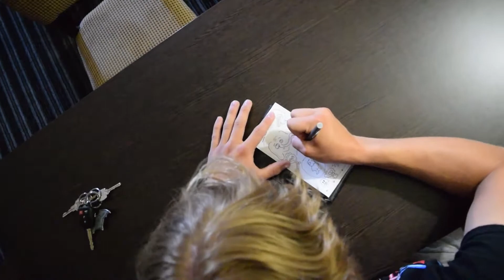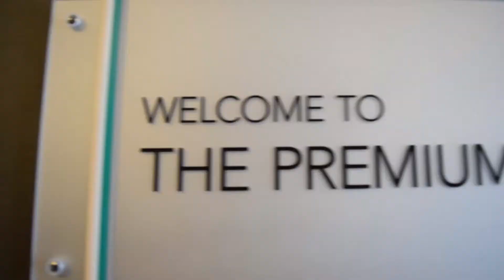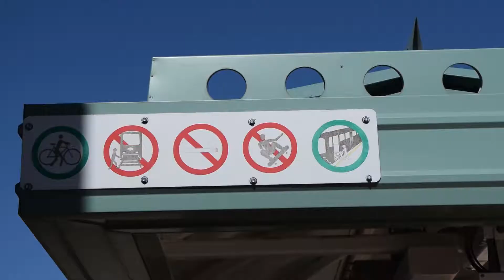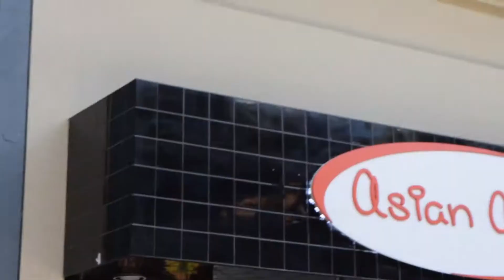WWE in Salt Lake City! | Ep. 9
TJ, Troy, and I went to Salt Lake City, Utah to watch a WWE live event! We also stopped along the way to film parkour and visit some malls.